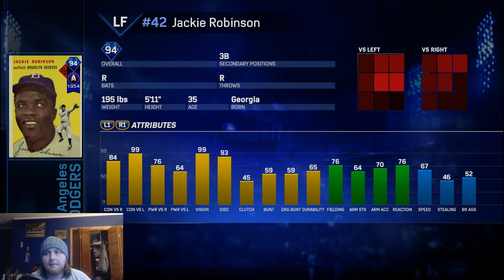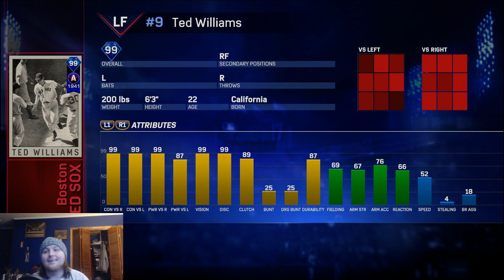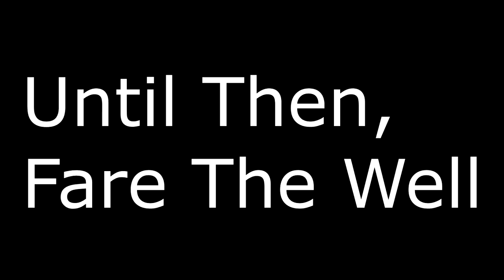Top 10 Left Fielders - MLB The Show Countdown #8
Counting down the top ten Left Fielders, where there is plenty of offense but defense leaves a lot to be desired.